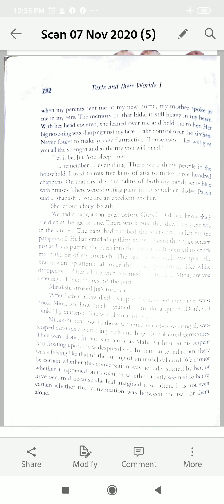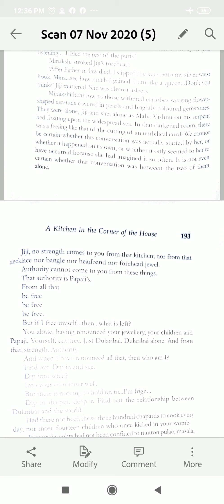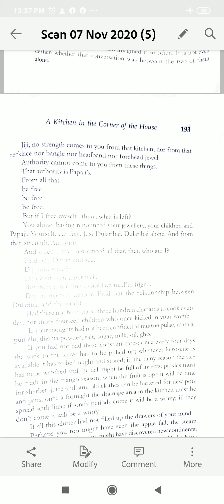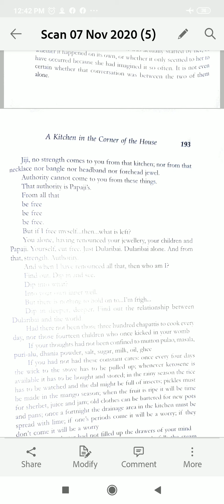A Kitchen in the corner of the house part-11